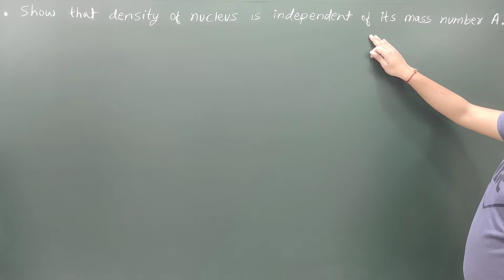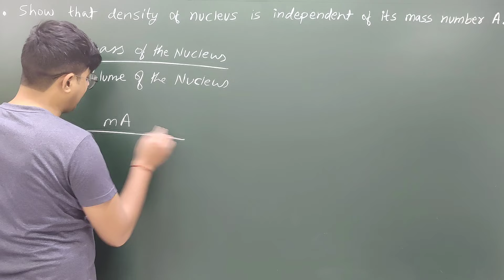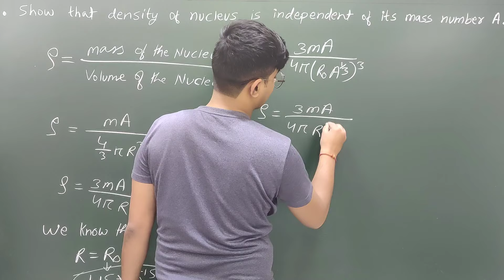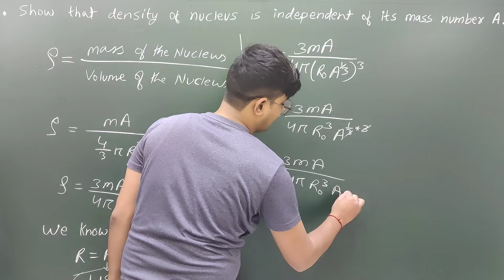Show that density of nucleus is independent of its mass number A.....